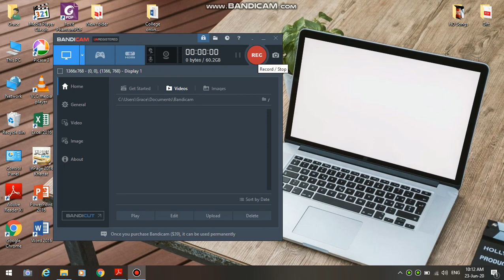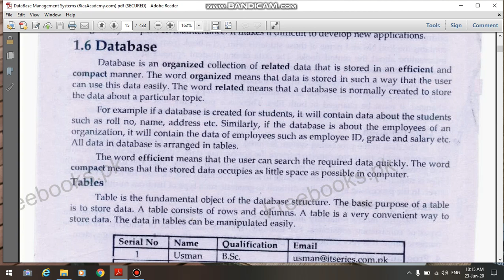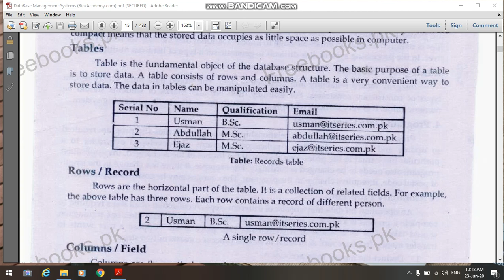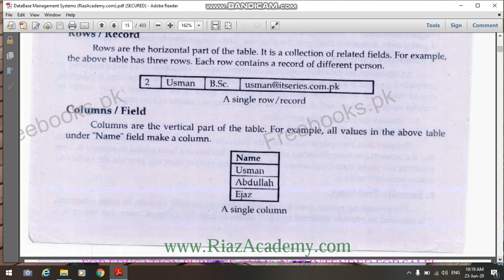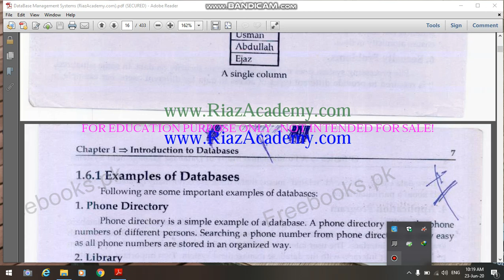4 - Introduction to Database